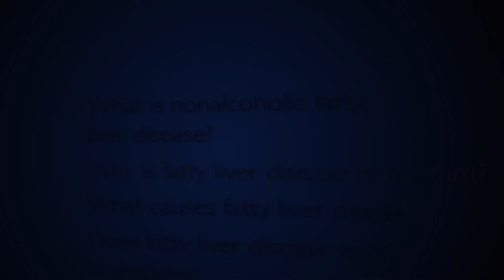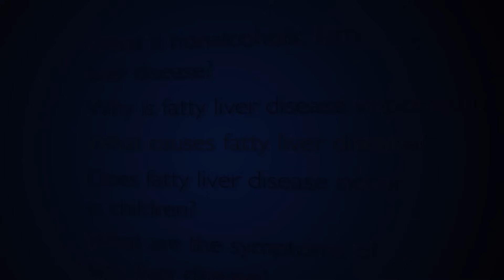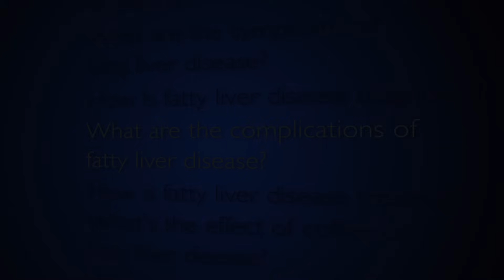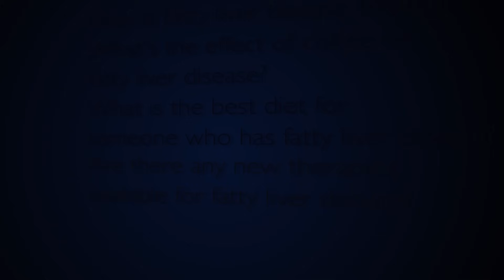Fatty Liver Disease | Q&A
Dr. Saleh Alqahtani, director of clinical liver research and assistant professor of medicine, Johns Hopkins Gastroenterology & Hepatology answers questions about nonalcoholic fatty disease, including the causes, symptoms and treatments.